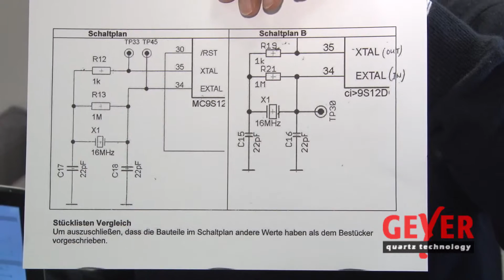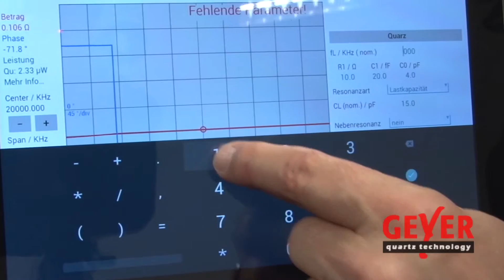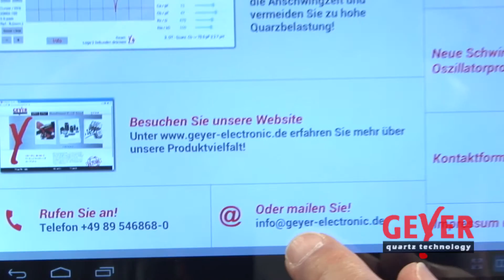GEYER Y-Quartz App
Nun endlich auch online:
Das Geyer Y-Quartz App Video (deutsch)

Die GEYER-App Y-QUARTZ mit Analyse-Tool, entwickelt für Android Betriebs-
systeme, unterstützt Sie bei der Wahl des richtigen Schwingquarzes und erlaubt die
Optimierung Ihrer Oszillator-Schaltung:

● Einfaches Designen erster Schaltungen

● Einfaches Eingeben bereits vorhandener Schaltungen und deren
   Prüfung auf Funktionsfähigkeit
   und ggf. eine Optimierung dieser Schaltung

● Einfache und effiziente App Nutzung, durch die komplizierte und
   zeitintensive Messungen entfallen

● Kostenloser und einfacher Download im Google Play Store

Durch die graphische und interaktive Darstellung der Impedanz eines Quarzes, samt Schaltungskapazität, oder durch die Darstellung des Frequenzgangs eines Rückkopplungsnetzwerks für Oszillatoren, kann auch der mit Schwingquarzen weniger vertraute Anwender den Einfluss der Quarzparameter besser verstehen und seine Schaltung zielgerichtet optimieren.
Oft vorkommende Oszillator-Probleme, wie eine zu hohe Quarzbelastung oder eine zu lange Anschwingzeit, können so leicht vermieden werden. Nach einfacher Messung der Signalamplitude kann z.B. die Quarzbelastung aus dem Diagramm entnommen werden.
Neben dem Analyse-Tool sind vollständige Informationen über Schwingquarze und andere Taktgeber von Geyer Electronic auf der App verfügbar. Auch der Download von Einzel-Datenblättern ist möglich.